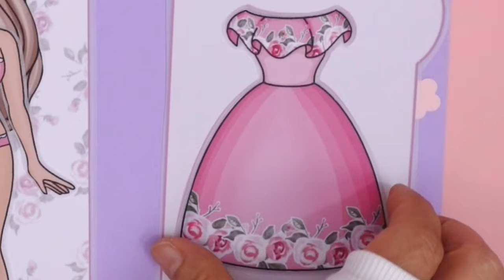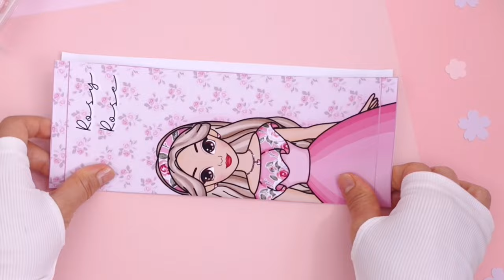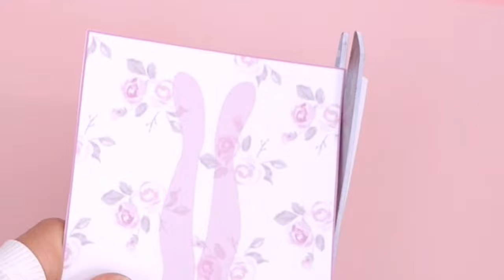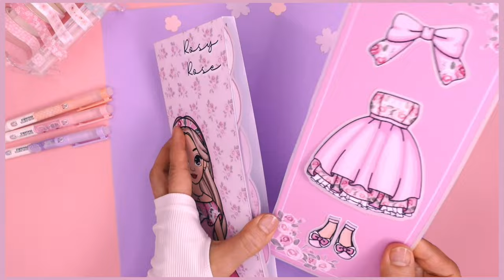Dress Up Your Paper Doll: A Fun and Creative DIY Craft Tutorial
Title: Blue
Artist: Eklo & JordinLaine

© Licence ▼

 / eklomusic

 • Eklo ft. JordinLaine - Blue (No Copyr...